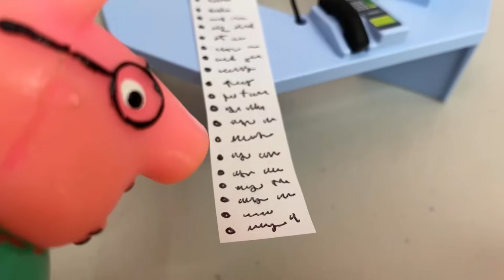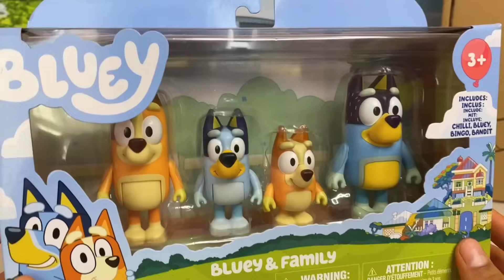Divertidas Compras con Bluey y Bingo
¡Bluey y Bingo están listos para la escuela, pero Bandit se olvidó de comprar los útiles escolares! Con la ayuda de su mamá, Chilli, la familia se embarca en una emocionante carrera hacia la papelería. Acompaña a Bluey, Bingo, Bandit y Chilli en esta divertida búsqueda llena de risas y sorpresas mientras buscan todo lo necesario para el primer día de clases. ¡No te pierdas esta alegre y apresurada aventura familiar!